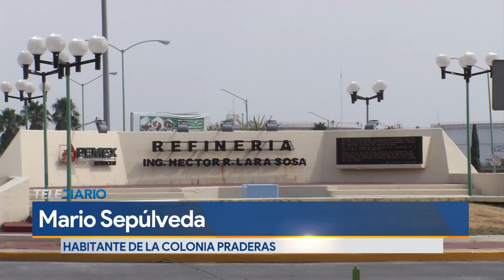Vecinos de la Refinería de Cadereyta, NL ya viven acostumbrados a mal olor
Habitantes de Cadereyta coincidieron en que el olor inusual reportado la noche del lunes en el Área Metropolitana de Monterrey, no se percibió tan fuerte en esta zona tal vez porque ya están acostumbrados a las emisiones de la Refinería de Pemex.

Mediante un sondeo, algunas personas señalaron que todos los días observan la contaminación que invade el ambiente en el municipio ubicado al oriente de la metrópoli, proveniente de las instalaciones de Pemex.

Programación
Lunes a viernes:
Telediario Matutino de 05:00- 10:00
Telediario Mediodía de 12:00-15:00
Telediario Nocturno de 19:00- 21:00